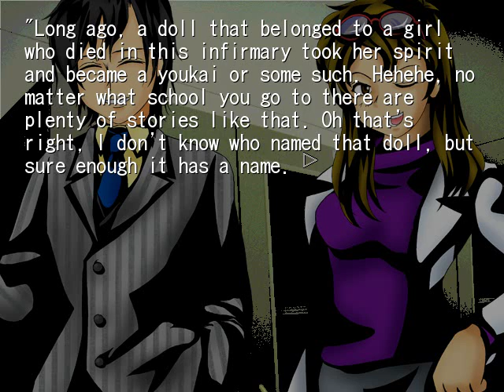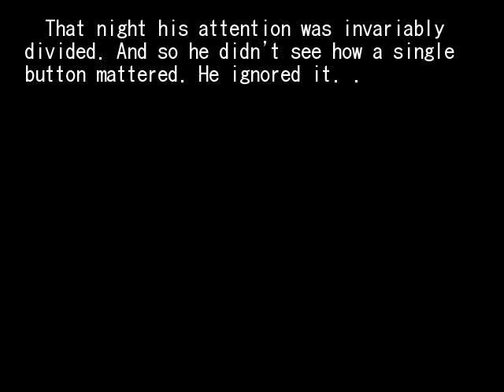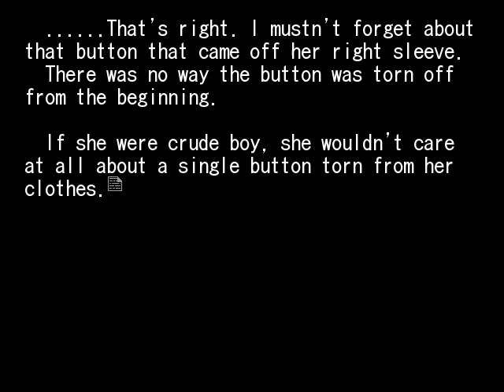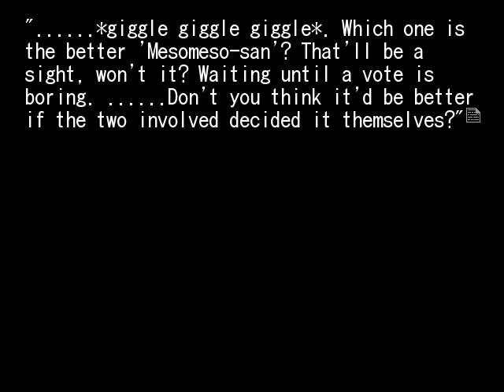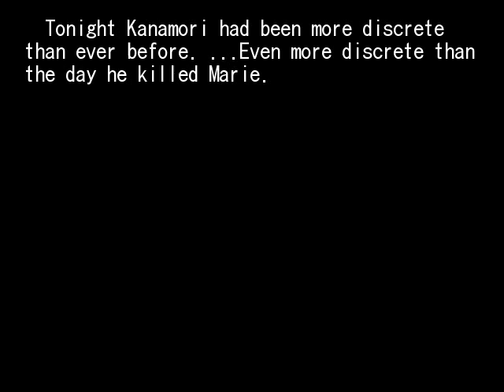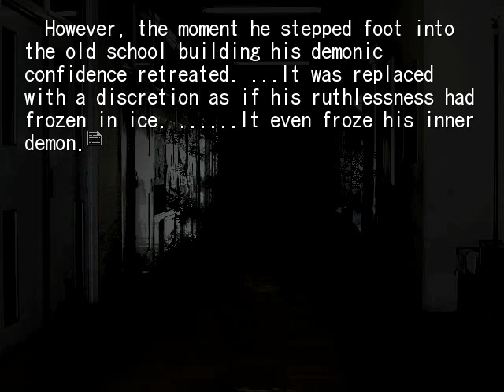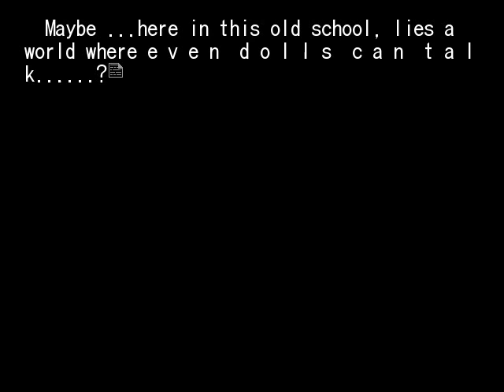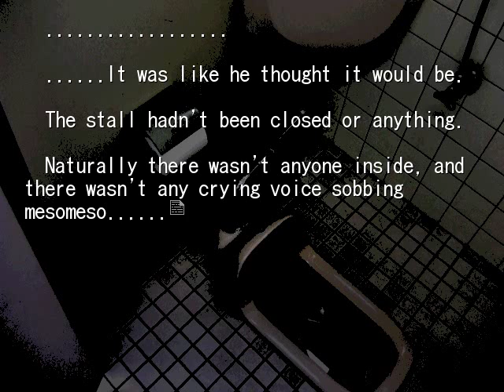HIGANBANA 1ST CHAPTER 1 MESO MESO SAN PT6